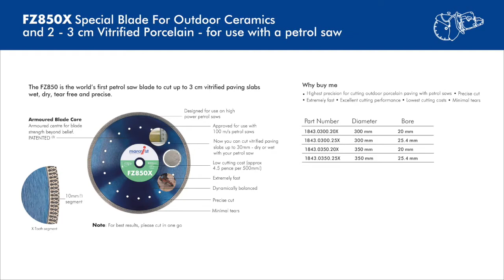Cutting Vitrified porcelain paving with your petrol saw